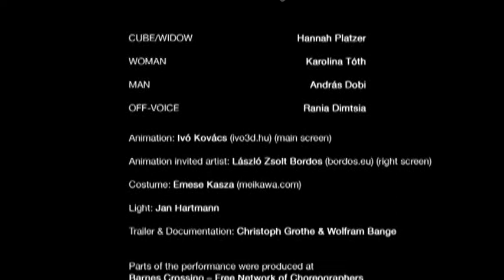Kristóf Szabó DEEP BREATH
"DEEP BREATH is about death in deed --but also about peace of mind!" (Campus online) (Duration: 55 min) (contact: ) dancers: Hannah Platzer, András Dobi, Karolina Tóth, off-voice: Rania Dimtsia, animation: Ivó Kovács (ivo3d.hu), invited artist animation: László Zsolt Bordos (bordos.eu), costume-design: Emese Kasza (meikawa.com), artwork: designrevolte, light: Jan Hartmann, photo-documentation: Mike Kleinen | Galerie Brotlos, video-documentation: Christoph Grothe & Wolfram Bange, set-design, director-choreographer: Kristóf Szabó

DEEP BREATH, a trio with 4 performers, dives into the time before time and there discovers a man and a woman, dressed into black and white bands, vulnerable, searching, liberating, overpowering each other in the sign of their inescapable death. They are captive in a white territory, their mental hell, surrounded by a black universe which is revealed to them in the language of eternal geometry.

A creature haunts the place, the concierge. She supervises, she moves 7 stones like 7 planets through the universe, pours sand like time, but one night she is deceived by a man in a fool's cap, yes, even ripped off, and she starts making mistakes; in view of the initiating love of the human couple, she becomes jealous of emotion and intimacy and advances into the white territory, takes a deep breath herself in order to breath, like a human. Her mind is beset by fears. Human suffering moves into her head. Once born, death takes domination over her.

Thus she grasps at straws and puts together a magic ball, perhaps the orb of a great empire, maybe just a ball uniting the opposites of the world, like the world formula; she leaves it to man, so that he rule over everything! -- Or find the way to free himself -- and her. What happens when man picks up courage to give up power? Was the insight in paradise: „The world has no truth, it is free and empty "? Poetry is the bicycle of the mind.